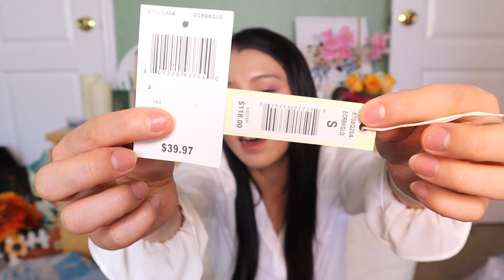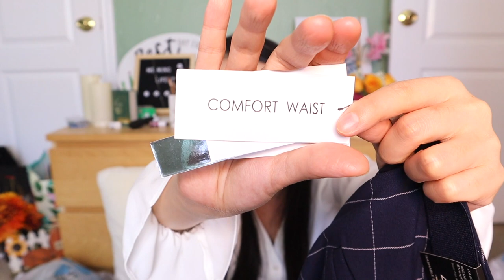Professional Outfit Try On Haul from NORDSTROM RACK, TARGET, LULU LEMON| Affordable office wear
In this video I try on the professional office outfits I purchases from nordstrom rack, target, and even lulu lemon! Everything in this clothing haul was purchased on sale and under $50 dollars! I hope you enjoy this affordable office wear haul!